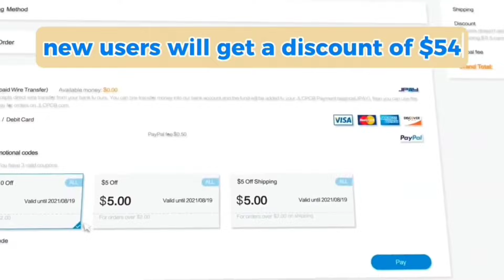DIY TR FINAL , LED VU , SUPPLY 12V & 5V ‼️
Cetak PCB di JLCPCB itu mudah & murah loh sobat, bagaimana caranya? simak videonya...
Follow on